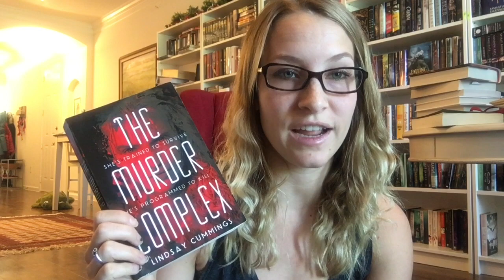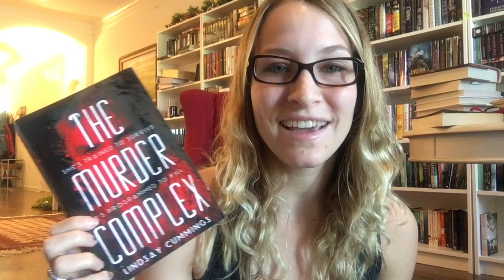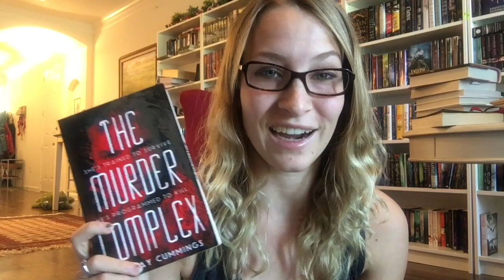Book Talk: The Murder Complex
A quick talk about my futuristic thriller novel, THE MURDER COMPLEX, available in stores and online, and on audio! Will YOU survive?!